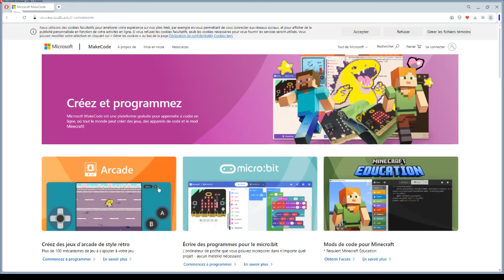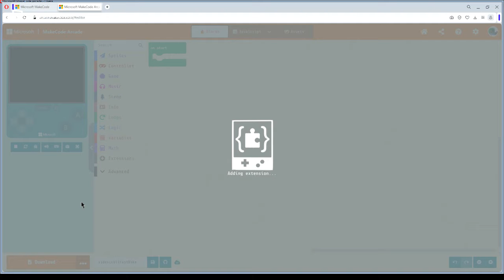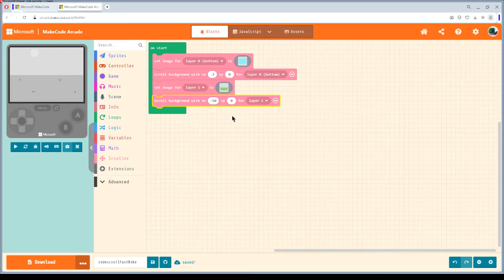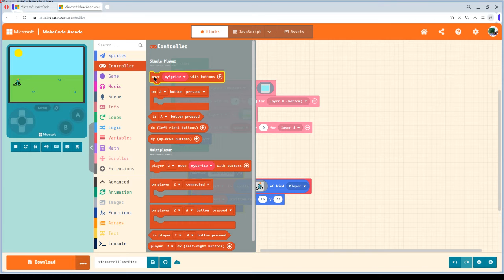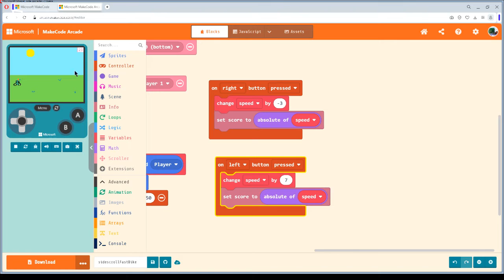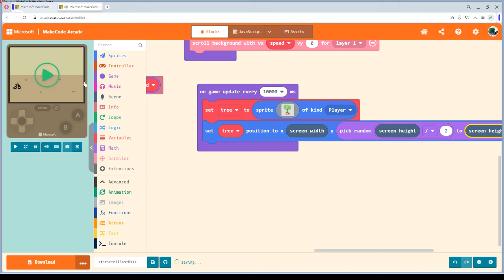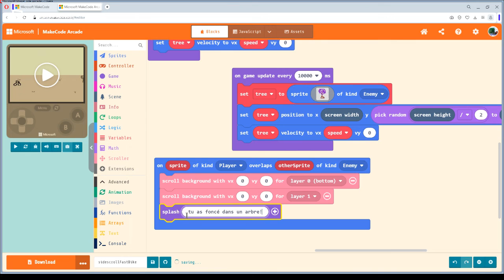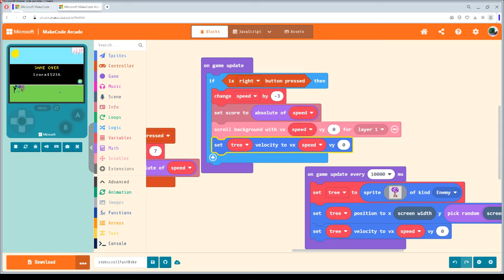Makecode arcade tutoriel 10